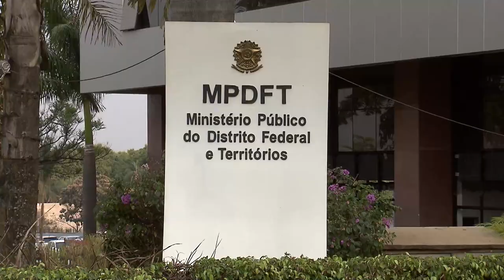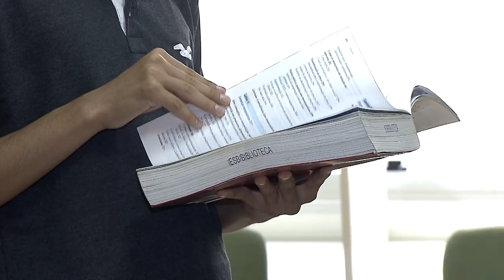Relatora determina que concurso da PCDF respeite cotas para pessoas negras em todas as fases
A ministra do Superior Tribunal de Justiça (STJ) Regina Helena Costa acolheu recurso do Ministério Público do Distrito Federal e Territórios (MPDFT) e determinou que seja garantida a reserva de vagas para pessoas negras em todas as etapas do concurso para os cargos de escrivão e agente da Polícia Civil do Distrito Federal (PCDF).